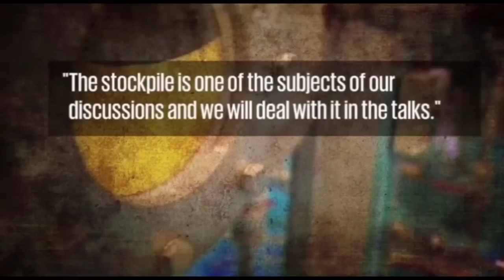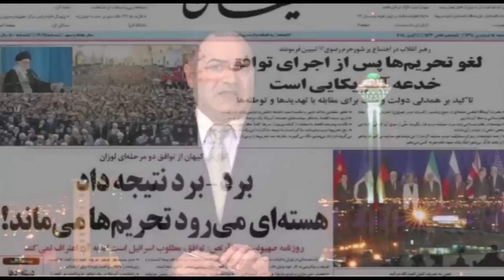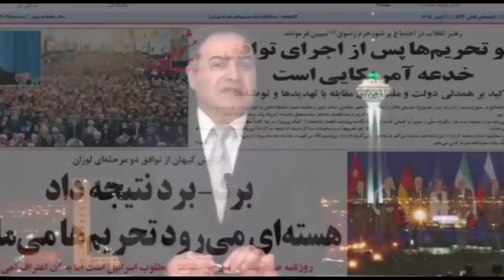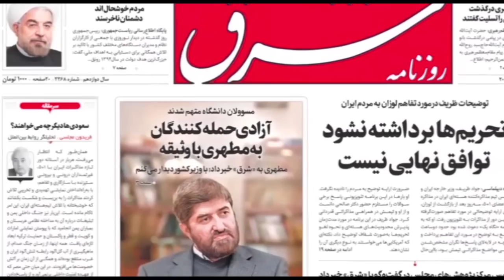آنسوی خبر دوشنبه 17 فروردین - تلویزیون ایران فردا